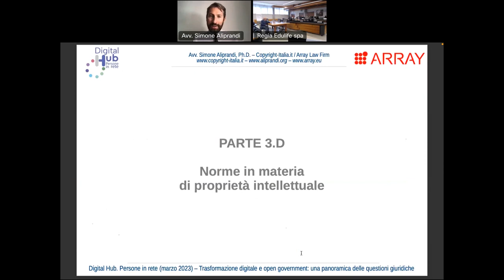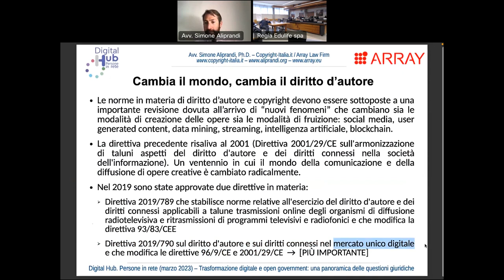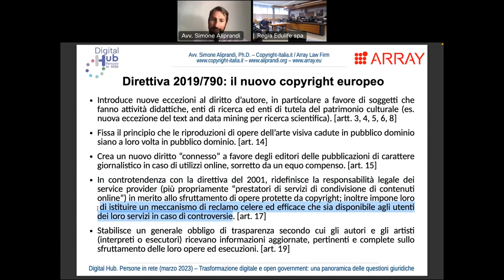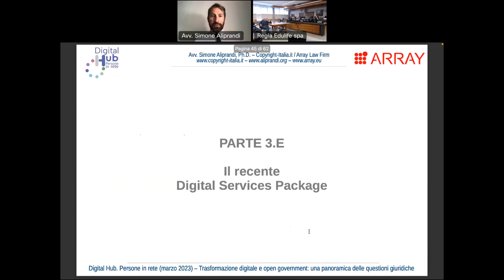Trasformazione digitale: le norme in materia di proprietà intellettuale -- marzo 2023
Trasformazione digitale: le norme in materia di proprietà intellettuale -- Parte 3.D del corso online "Trasformazione digitale e open government: una panoramica delle questioni giuridiche" organizzato da Edulife Spa nel marzo 2023 nell'ambito del progetto "Digital Hub. Persone in rete"